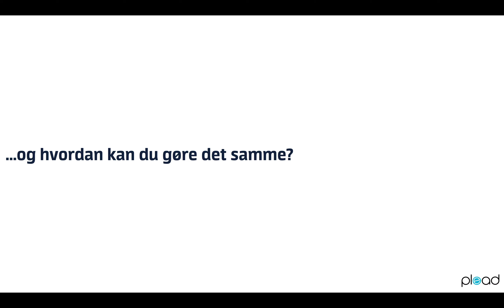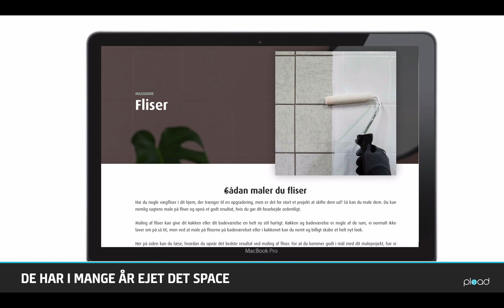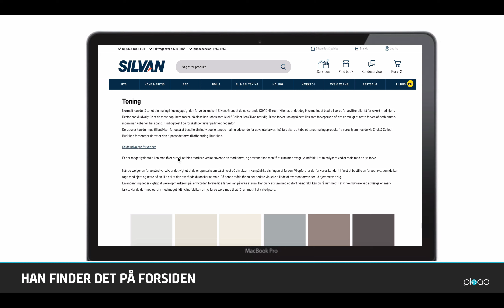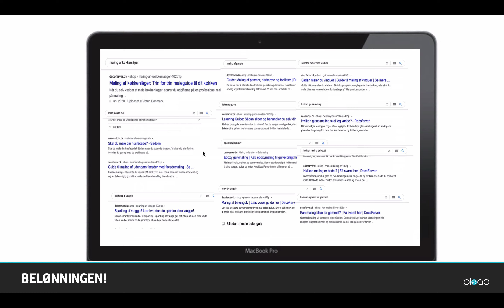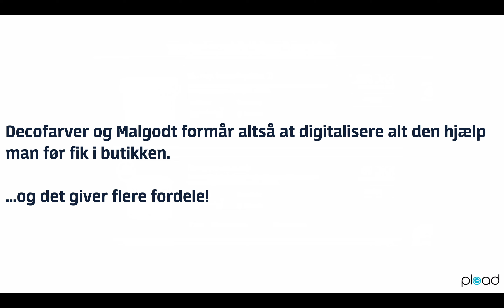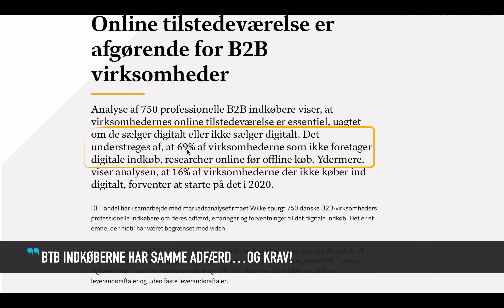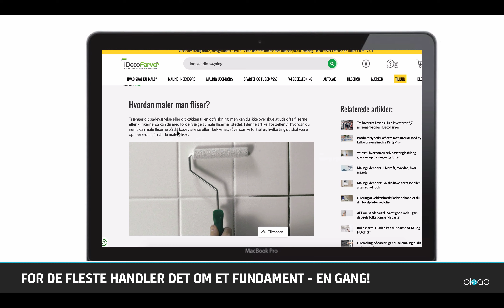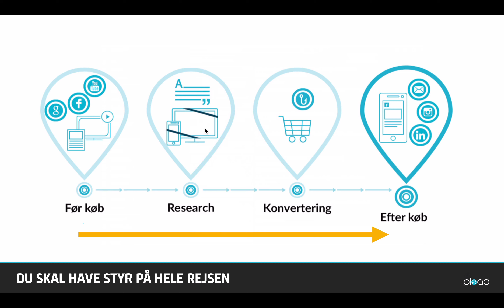Hvordan kunne Deco Farver udfordre en helt branche?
Hvis du så Løvens Hule, så tænker jeg at du også blev lidt imponeret over Brian og Jesper, og det de havde opbygget med Deco Farver.

Nu har jeg selvfølgelig ikke den fulde indsigt i det de har skabt, men på en digital købsrejse jeg tog ud på, fandt jeg frem til lidt af guldet.

Det kan du se i denne video.

På alle måder er det afgørende at du får styr på din content marketing - og ja, jeg ved det er et vidt begreb, men det vigtigste indhold på dit website, er det som hjælper brugerne og hvor du udviser faglighed.

Det er også godt for din SEO, så du kan ranke bedst på Google og Youtube.

Vil du blive endnu skarpere på den digitale købsrejse, så se mere her:

Det vil jeg godt dele dig, så jeg har valgt at dokumentere hele den rejse jeg gik igennem, da jeg skulle finde ud af hvilken maling, jeg skulle bruge til at male fliser på mit badeværelse.

plead hjælper virksomheder med at øge deres digitale bundlinje. Har du lyst til endnu mere inspiration, foredrag eller hjælp til din digitale strategi, så finder du det hele på mit website lige her

Vil du løbende have tips til din digitale bundlinje, så er jeg meget aktiv på LinkedIn, du kan følge mig her